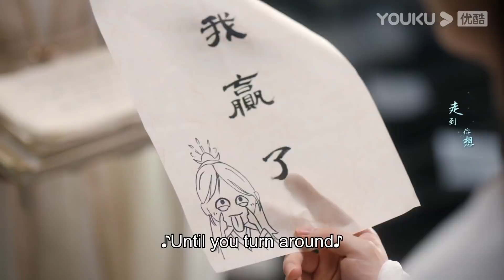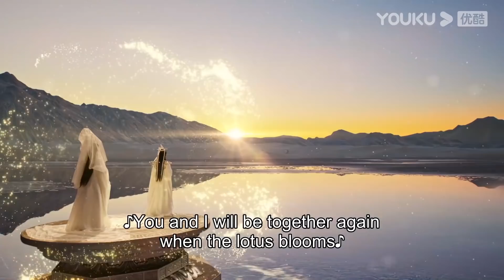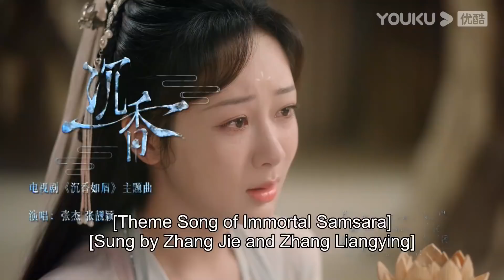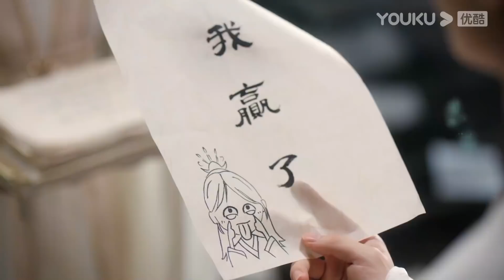ENGSUB【沉香如屑 Immortal Samsara】OST：张杰、张靓颖浪漫主题曲《沉香》MV（1 hour loop）| 杨紫/成毅/张睿/孟子义/朱泳腾 | 古装仙侠剧 | 优酷YOUKU